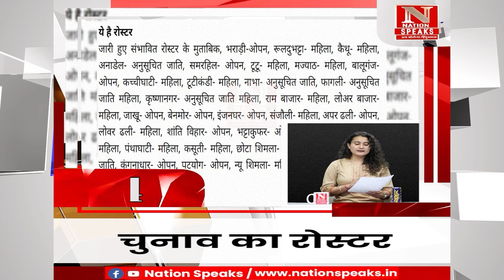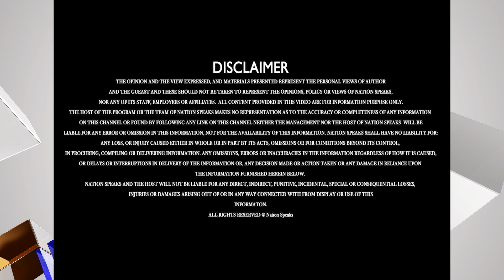हिमाचल की मुख्य खबरें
Nation Speaks